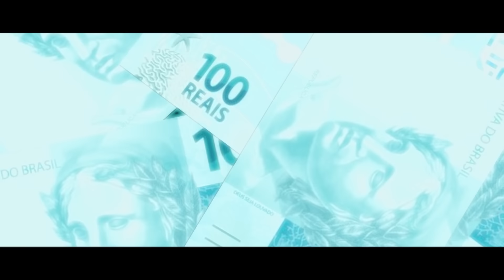MC Pedrinho x MC Sartori x OGBEATZZ x Caio Passos - Essa é Minha Vida (Dir.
Direção e edição: Max Fonseca
Beat : Caio Passos x OGBEATZZ
Mix e master: OGBEATZZ
Composição: MC Pedrinho x MC Sartori

Letra :

Sartori, Elpedrito Ogbeatzz Caio passos

Olhei nas minhas finanças E acabei sacando mais de 1 milhão
Dei um carro pra minha gata E pra coroa lançei uma mansão
Essa é minha vida Mais na antiga já foi sofrida Hoje pode passar no visa Que eu vou comprar tudo avista avista

2 x

Zero zero zero zeros Tantos zeros na minha conta
Pode pedir uque tu quiser Que hoje meu bonde banca
Tá tranquilo favorável Tudo facin
O Jordan tá confortável E a corrente faz Plim plim
Muitos bicos olhando
Mais nunca imagina O quando nois tá lutando Pra chegar lá em cima

A família tá bem Os amigo tá bem O meu bolso tá bem Só contando as de 100
Sartório me chamou pro pião Pode pá que eu vou
Vou então
OGBEATZZ tá na contenção
Caio passo hoje tá na Contra mão
Pode pá hoje o bonde tá locão Pode pa Hoje o bonde tá só crazy
Sabe porque Os bico olha e não intende
Os bico olha e não intende

2 x

Avista eu passei Por elas no sucesso Elas sabem bem Uque elas querem eu também quero A fé nois contém Nois e o certo pelo certo Plantamos o bem pra colher sempre o progresso O progresso Sartori e Pedrinho

2 x

Sartori e Pedrinho.

Este videofonograma é um produto original e próprio de Pedro Maia. A cópia dele ou o reenvio do mesmo resultará em grandes implicações ao seu canal do youtube ou até a exclusão do mesmo.